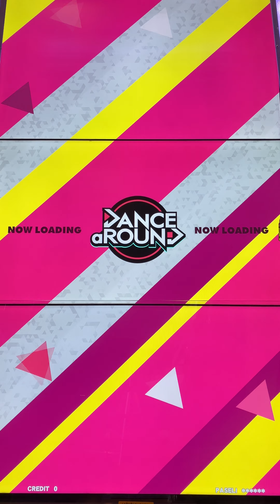【DANCE aROUND】Let's DANCE aROUND!!【ADVANCED】